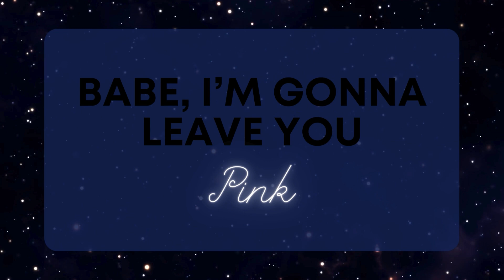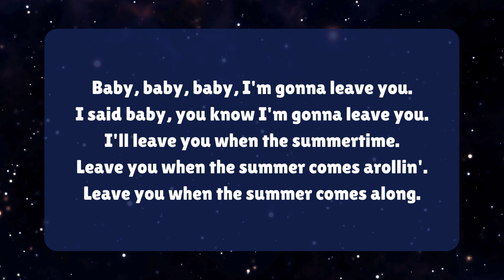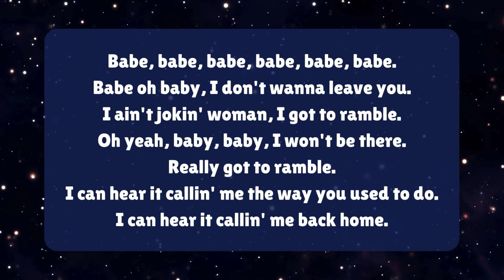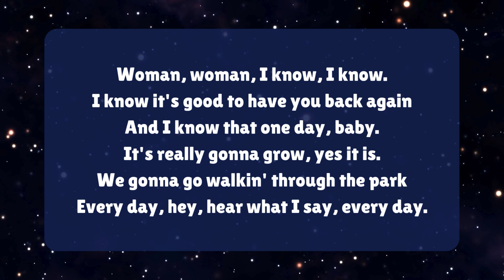Pink - Babe I'm Gonna Leave You (Lyrics)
Babe, baby, baby, I'm gonna leave you
I said baby, you know I'm gonna leave you
I'll leave you when the summertime
Leave you when the summer comes a-rollin'
Leave you when the summer comes along

Babe, babe, babe, babe, babe, babe, baby
Baby, I wanna leave you
I ain't joking' woman, I've got to ramble
Oh, yeah, baby, baby, I believin'
We really got to ramble (I can hear it callin' me)
I can hear it callin' me the way it used to do
I can hear it callin' me back home

Oh, babe, I'm gonna leave you
Oh, baby, you know
I've really got to leave you
Oh, I can hear it callin' me
I said don't you hear it callin' me the way it used to do?
Ooohh

I know, I know, I know I never, never, never, never, never
Gonna leave you, babe
But I got to go away from this place
I've got to quit you, yeah
Oh, baby, baby, baby, baby, baby, baby, baby
Oh, don't you hear it callin' me?
Woman, woman, I know, I know
It feels good to have you back again
And I know that one day, baby
It's gonna really grow, yes it is
We gonna go walkin' through the park
Every day
Come what may, every day, oh
My, my, my, my, my, my babe
I'm gonna leave you, go away

Oh, I miss you, baby
It was really, really good
You made me happy every single day
But now, I've got to go away

That's when it's callin' me
I said that's when it's callin' me
Back home